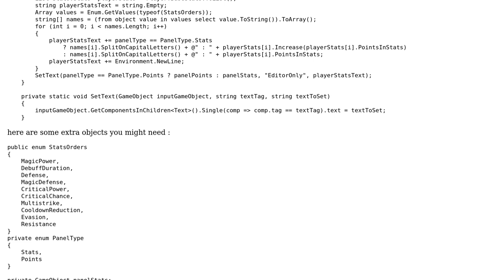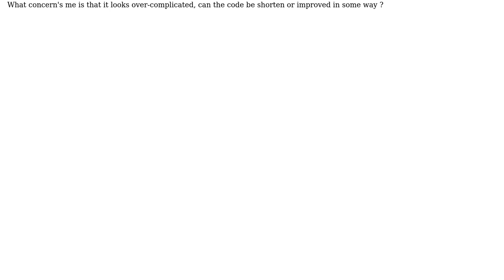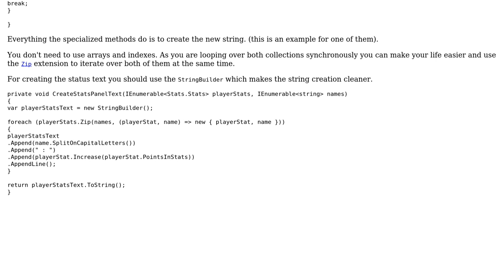Updating the player statistics text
With thanks & praise to God, and with thanks to the many people who have made this project possible! | Content (except music & images) licensed under CC BY-SA | Music | Images & others | With thanks to user t3chb0t user Heslacher user Denis and the Stack Exchange Network Trademarks are property of their respective owners. You are responsible for your own actions.